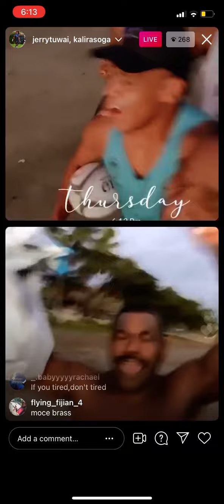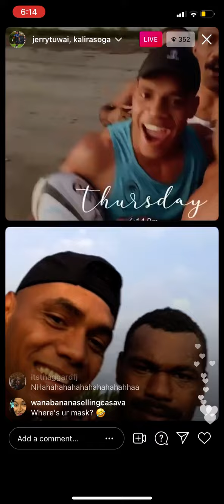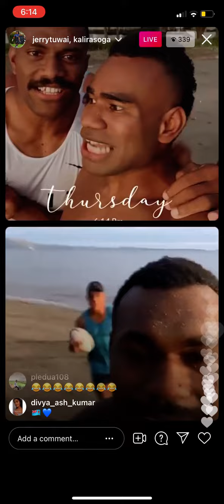“Where’s Napo????!!” (Jerry Tuwai insta live Part1)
Fijian Olympic gold medallist’s having a laugh at the beach while Jerry thanks Fiji 😊😊